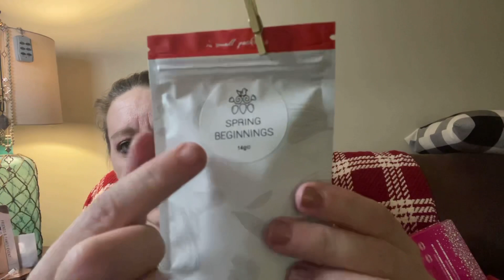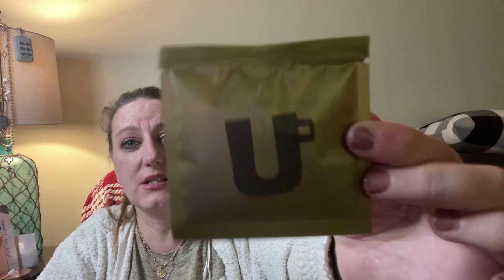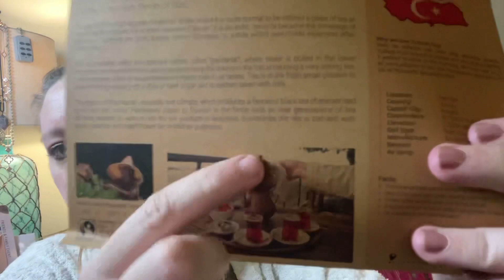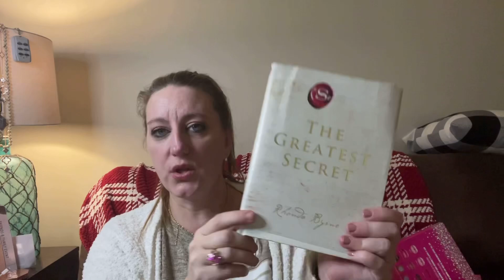Vlogmas day 16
Vlog 16
Bruu tea club- this product was gifted.

*The greatest secret book

Ardell wispie 12 day advent calendar

Nyx advent calendar currently sold out